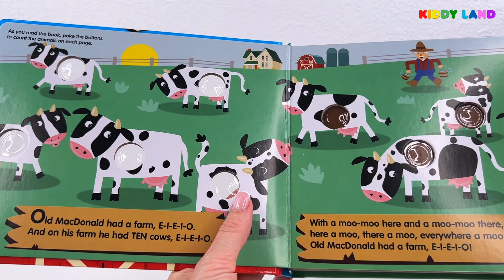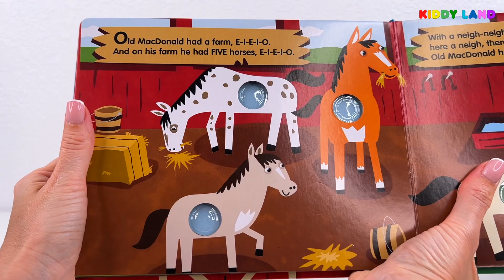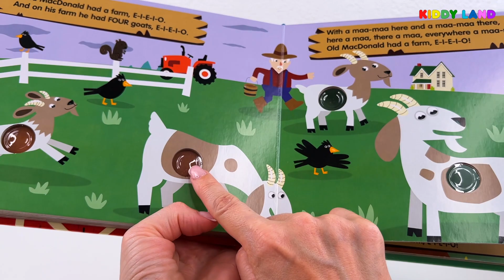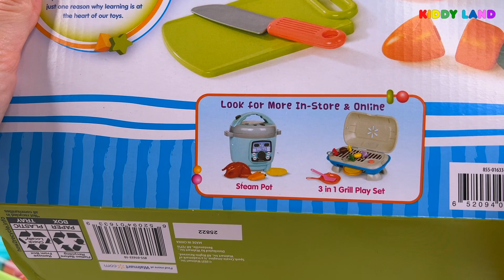14 minutes satisfying with unboxing cute farm animals, book, baby shark, fruit play asmr unpacking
14 minutes satisfying with unboxing cute farm animals, book, baby shark, fruit play asmr unpacking